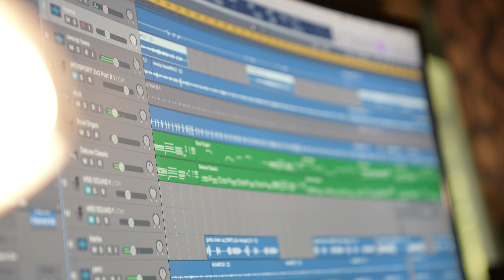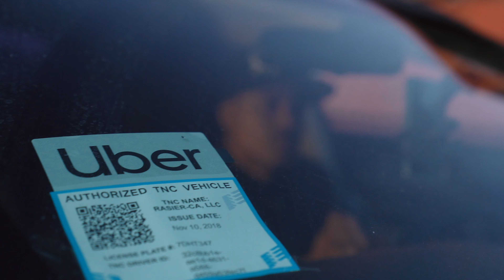Grateful - Chill Pittman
Reflective perspective on being Grateful for what you have. 🙏🏾